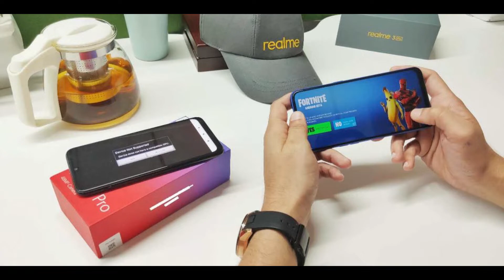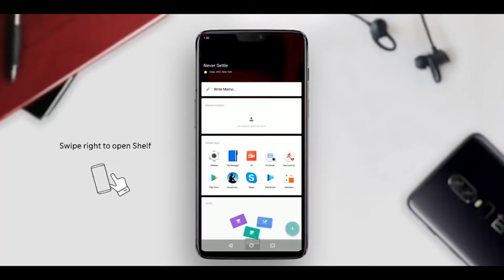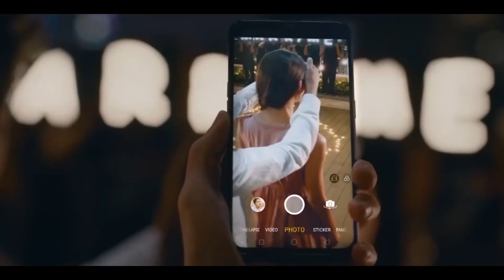Realme 3 Pro With Snapdragon 710 | Redmi Note 7 Pro Killer | Specifications | Price | Launch Date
Realme 3 Pro With Snapdragon 710 and Sony IMX519 Camera Sensor | Specifications | Price | Launch Date
Realme 3 Pro is an Upcoming Smartphone of Realme and Realme 3 pro will launch on 22 April 2019 and Realme 3 Pro smartphone will come with Snapdragon 710. Realme 3 Pro will feature Sony IMX 519 camera sensor at the back, the same imaging sensor used in OnePlus 6T. Realme is doing a great job in mid-range as well as low budget range smartphones. I hope realme 3 pro will be a good device.
Video Contents:-
1.0) OPPO RENO Specifications | OPPO RENO Specs
1.1)  DewDrop display
1.2) Sony IMX519 Sensor
1.3) Dual Rear Camera
1.4) Snapdragon 710
1.5) 4GB/6GB RAM
1.6) Vooc Flash Charge